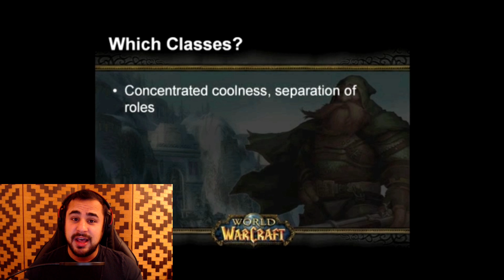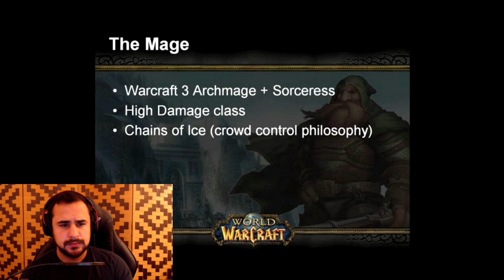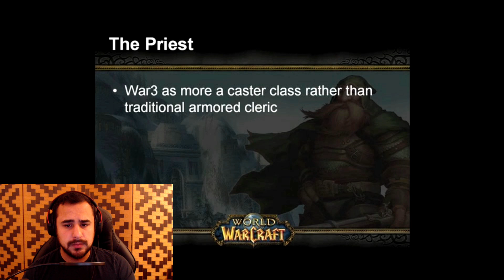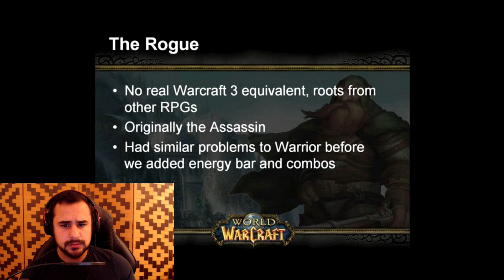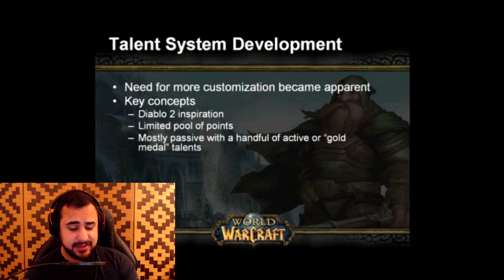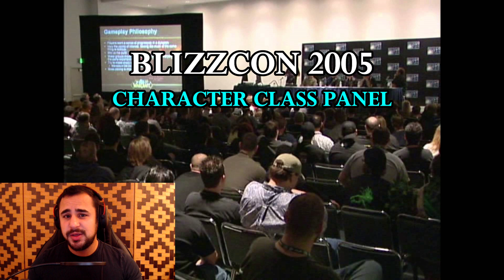Blizzcon 2005 Highlights - Class Panel Breakdown | Classic WoW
I break down the class panel highlights at Blizzcon 2005.

This video is commentary.